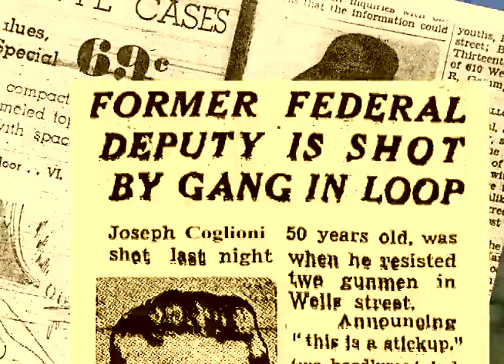Trailer - Secret Life, Secret Death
Trailer for Secret Life, Secret Death.  The filmmaker hunts down the secret life of a young mother in the Mob in the Prohibition Era.